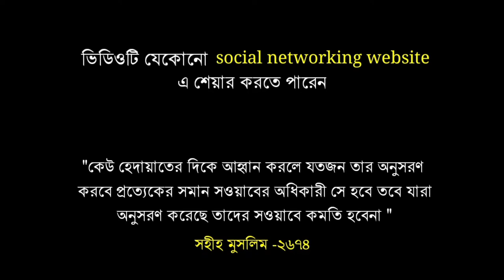সূরা ফীল || মুহাম্মদ আল মুকিত || Surah Fil || Muhammad Al Muqit || An Nafee | Sikhun Sura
Surah Fil
সূরা আল ফীল
সূরা ফাতেহা
সূরা ইয়াসিন
সূরা বাকারা
সূরা নিসা
সূরা রহমান
সূরা কাহফ
সূরা মূূলক
ইসমাইল আন নূরী
ইসলাম সোভি
ওমর হিশাম আল আরাবী

আল কুরআনের সূরা তালিকা:

 ১. আল ফাতিহা (সূচনা)
২. আল বাকারা (বকনা-বাছুর)
৩. আল ইমরান (ইমরানের পরিবার)
৪. আন নিসা (নারী)
৫. আল মায়িদাহ (খাদ্য পরিবেশিত টেবিল)
৬. আল আনআম (গৃহপালিত পশু)
৭. আল আরাফ (উচু স্থানসমূহ)
৮. আল আনফাল (যুদ্ধে-লব্ধ ধনসম্পদ)
৯. আত তাওবাহ্ (অনুশোচনা)
১০. ইউনুস (নবী ইউনুস)
১১. হুদ (নবী হুদ)
১২. ইউসুফ (নবী ইউসুফ)
১৩. আর রা’দ (বজ্রপাত)
১৪. ইব্রাহীম (নবী ইব্রাহিম)
১৫. আল হিজর (পাথুরে পাহাড়)
১৬. আন নাহল (মৌমাছি)
১৭. বনী-ইসরাঈল (ইহুদী জাতি)
১৮. আল কাহফ (গুহা)
১৯. মারইয়াম (মারইয়াম (ঈসা নবীর মা)
২০. ত্বোয়া-হা (ত্বোয়া-হা)
২১. আল আম্বিয়া (নবীগণ)
২২. আল হাজ্জ্ব (হজ্জ)
২৩. আল মু’মিনূন (মুমিনগণ)
২৪. আন নূর (আলো)
২৫. আল ফুরকান (সত্য মিথ্যার পার্থক্য নির্ধারণকারী গ্রন্থ)
২৬. আশ শুআরা (কবিগণ)
২৭. আন নামল (পিপীলিকা)
২৮. আল কাসাস (কাহিনী)
২৯. আল আনকাবূত (মাকড়শা)
৩০. আর রুম (রোমান জাতি)
৩১. লোক্মান (একজন জ্ঞানী ব্যাক্তি)
৩২. আস সেজদাহ্ (সিজদা)
৩৩. আল আহযাব (জোট)
৩৪. সাবা (রানী সাবা/শেবা)
৩৫. ফাতির (আদি স্রষ্টা)
৩৬. ইয়াসীন (ইয়াসীন)
৩৭. আস ছাফ্ফাত (সারিবদ্ধভাবে দাঁড়ানো)
৩৮. ছোয়াদ (আরবি বর্ণ)
৩৯. আয্-যুমার (দলবদ্ধ জনতা)
৪০. আল মু’মিন (বিশ্বাসী)
৪১. হা-মীম সেজদাহ্ (সুস্পষ্ট বিবরণ)
৪২. আশ্-শূরা (পরামর্শ)
৪৩. আয্-যুখরুফ (সোনাদানা)
৪৪. আদ-দোখান (ধোঁয়া)
৪৫. আল জাসিয়াহ (নতজানু)
৪৬. আল আহ্ক্বাফ (বালুর পাহাড়)
৪৭. মুহাম্মদ (নবী মুহাম্মদ)
৪৮. আল ফাৎহ (বিজয়, মক্কা বিজয়),
৪৯. আল হুজুরাত (বাসগৃহসমুহ),
৫০. ক্বাফ (ক্বাফ),
৫১. আয-যারিয়াত (বিক্ষেপকারী বাতাস),
৫২. আত্ব তূর (পাহাড়),
৫৩. আন-নাজম (তারা),
৫৪. আল ক্বামার (চন্দ্র)
৫৫. আর রাহমান (পরম করুণাময়)
৫৬. আল ওয়াক্বিয়াহ্ (নিশ্চিত ঘটনা)
৫৭. আল হাদীদ (লোহা)
৫৮. আল মুজাদালাহ্ (অনুযোগকারিণী),
৫৯. আল হাশর (সমাবেশ),
৬০. আল মুমতাহিনা (নারী, যাকে পরীক্ষা করা হবে),
৬১. আস সাফ (সারবন্দী সৈন্যদল),
৬২. আল জুমুআহ (সম্মেলন/শুক্রবার),
৬৩. আল মুনাফিকূন (কপট বিশ্বাসীগণ),
৬৪. আত তাগাবুন (মোহ অপসারণ),
৬৫. আত ত্বালাক (তালাক),
৬৬. আত তাহরিম (নিষিদ্ধকরণ),
৬৭. আল মুল্ক (সার্বভৌম কতৃত্ব)
৬৮. আল ক্বলম (কলম),
৬৯. আল হাক্কাহ (নিশ্চিত সত্য),
৭০. আল মাআরিজ (উন্নয়নের সোপান),
৭১. নূহ (নবী নূহ)
৭২. আল জ্বিন (জ্বিন সম্প্রদায়)
৭৩. আল মুয্যাম্মিল (বস্ত্রাচ্ছাদনকারী)
৭৪. আল মুদ্দাস্সির (পোশাক পরিহিত),
৭৫. আল ক্বিয়ামাহ্ (পুনর্ত্তুান),
৭৬. আদ দাহর (মানুষ),
৭৭. আল মুরসালাত (প্রেরিত পুরুষগণ),
৭৮. আন্ নাবা (মহাসংবাদ),
৭৯. আন নাযিয়াত (প্রচেষ্টাকারী),
৮০. আবাসা (তিনি ভ্রুকুটি করলেন)
৮১. আত তাক্ভীর (অন্ধকারাচ্ছন্ন),
৮২. আল ইনফিতার (বিদীর্ণ করা),
৮৩. আত মুত্বাফ্ফিফীন (প্রতারণা করা),
৮৪. আল ইনশিকাক (খন্ড-বিখন্ড করণ),
৮৫. আল বুরুজ (নক্ষত্রপুন্জ),
৮৬. আত তারিক্ব (রাতের আগন্তুক),
৮৭. আল আ’লা (সর্বোন্নত),
৮৮. আল গাশিয়াহ্ (বিহ্বলকর ঘটনা),
৮৯. আল ফাজর (ভোরবেলা),
৯০. আল বালাদ (নগর),
৯১. আশ শামস (সূর্য),
৯২. আল লাইল (রাত্রি),
৯৩. আদ দুহা (পূর্বান্হের সুর্যকিরণ)
৯৪. আল ইনশিরাহ (বক্ষ প্রশস্থকরণ),
৯৫. আত ত্বীন (ডুমুর),
৯৬. আল আলাক (রক্তপিন্ড),
৯৭. আল ক্বাদর (মহিমান্বিত),
৯৮. আল বাইয়্যিনাহ (সুস্পষ্ট প্রমাণ)
৯৯. আল যিলযাল (ভূমিকম্প),
১০০. আল আদিয়াত (অভিযানকারী)
১০১. আল ক্বারিয়াহ (মহাসংকট)
১০২. আত তাকাসুর (প্রাচুর্যের প্রতিযোগিতা)
১০৩. আল আছর (সময়),
১০৪. আল হুমাযাহ (পরনিন্দাকারী),
১০৫. আল ফীল (হাতি),
১০৬. কুরাইশ (কুরাইশ গোত্র),
১০৭. আল মাউন (সাহায্য-সহায়তা),
১০৮. আল কাওসার (প্রাচুর্য),
১০৯. আল কাফিরুন (অবিশ্বাসী গোষ্ঠী),
১১০. আন নাসর (স্বর্গীয় সাহায্য),
১১১. আল লাহাব (জ্বলন্ত অংগার),
১১২. আল ইখলাস (একত্ব)
১১৩. আল ফালাক (নিশিভোর)
১১৪. আন নাস (মানবজাতি)